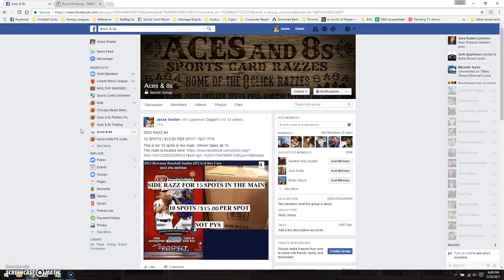13 Bowman side 4